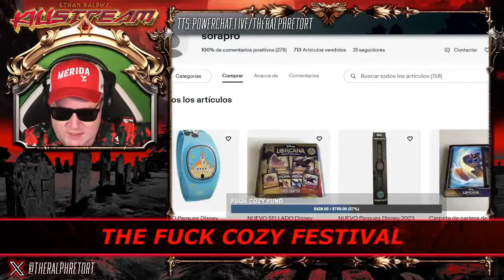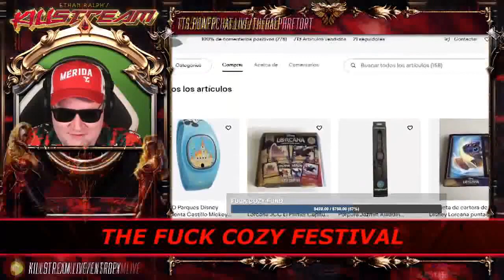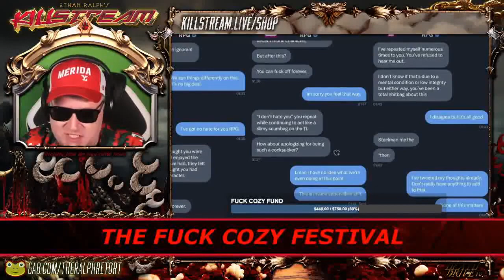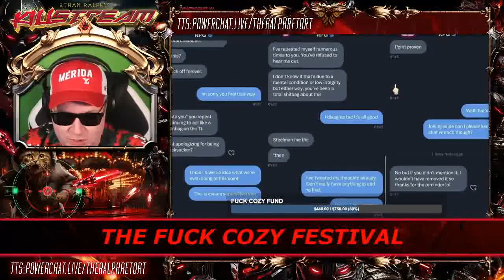Porsalin live - Killstream (18 AUG 2023)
Porsalin calls in to the Fuck Cozy Festival to discuss RPG and Fuentes with Baked, Jesse PS, and Jaden McNeil.

Clip taken from:
KILLSTREAM: THE FUCK COZY FESTIVAL